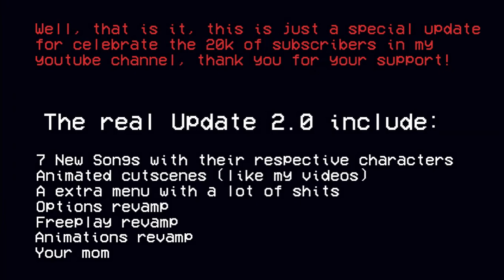PTERHOMERHANDOPHOBIA - The BlueBalls Incident (no edit)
(Opcion de Freeplay escondida al Final)